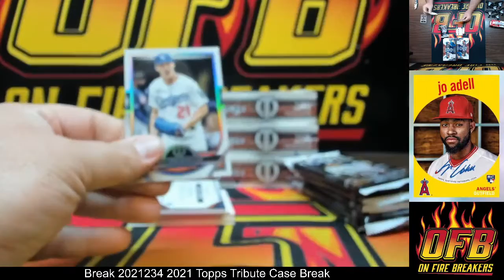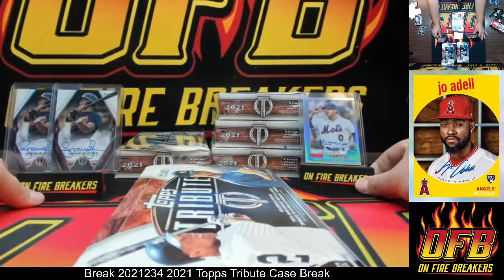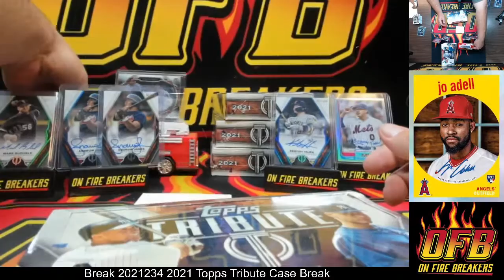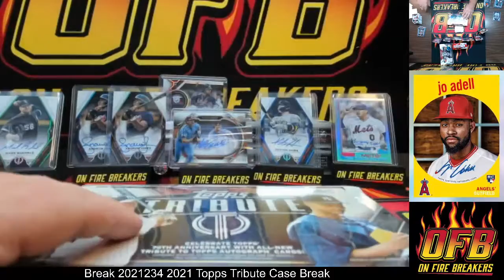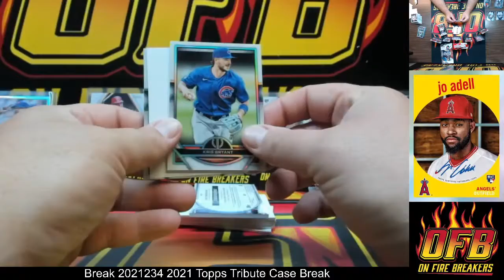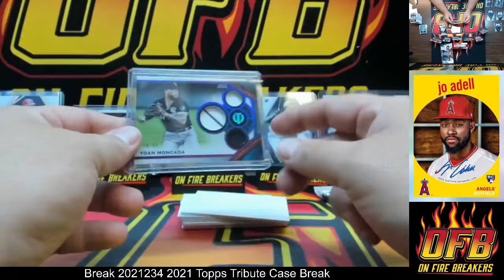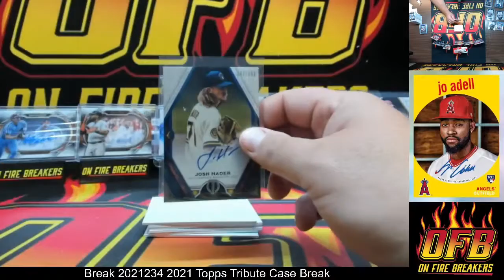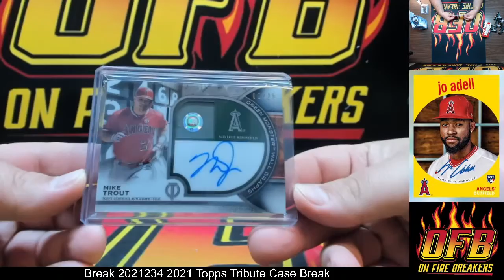Break 2021234 2021 Topps Tribute Case Break